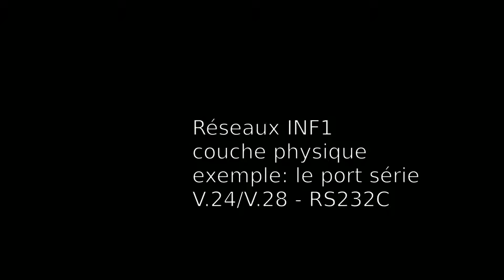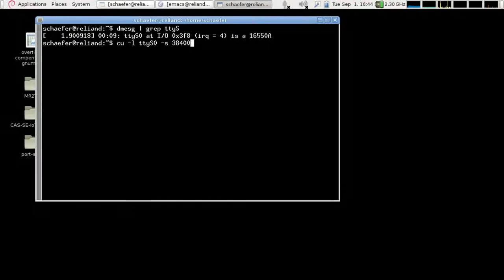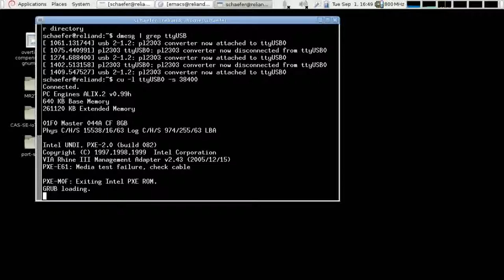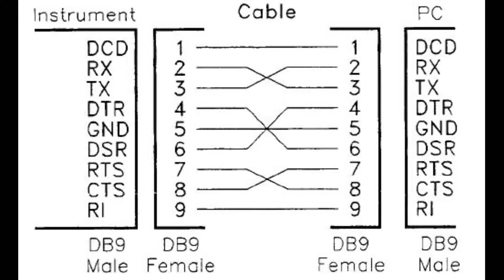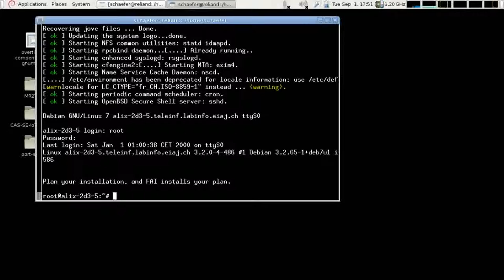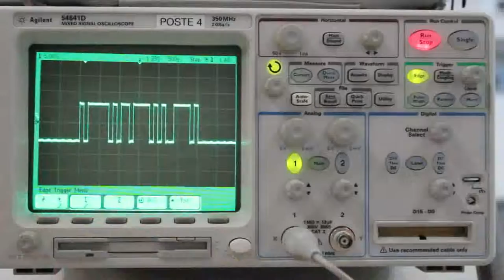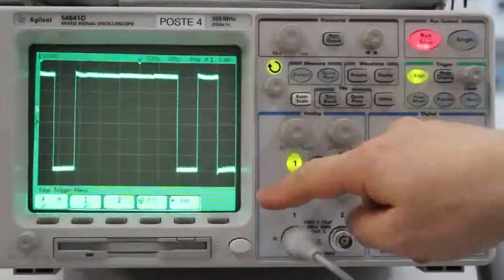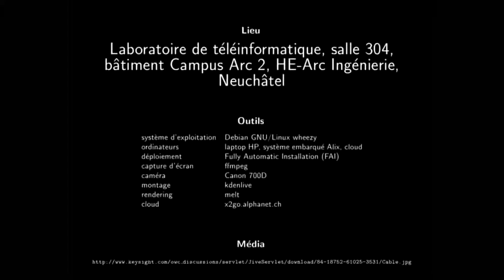port serie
démo port série